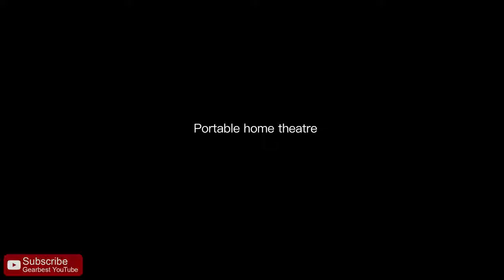DOOGEE Y6 Max 3D 4G Phablet Gearbest com